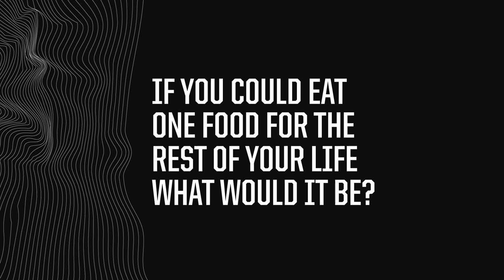Get to Know: Greg Brown III